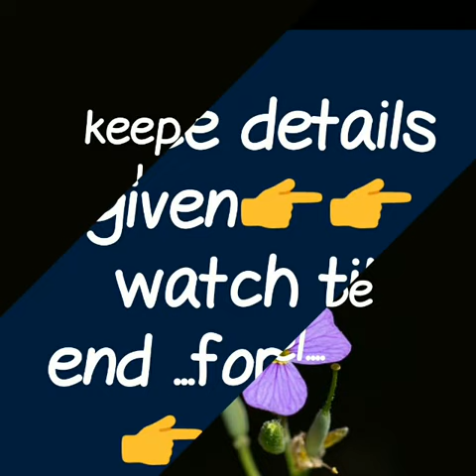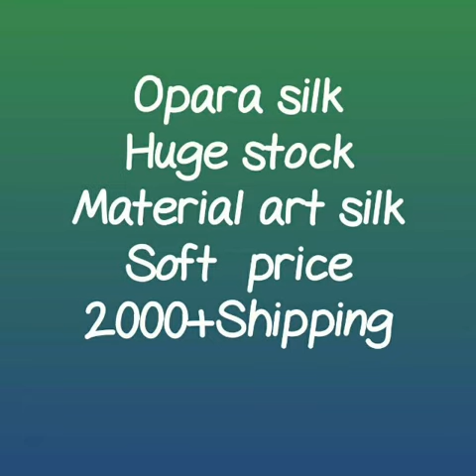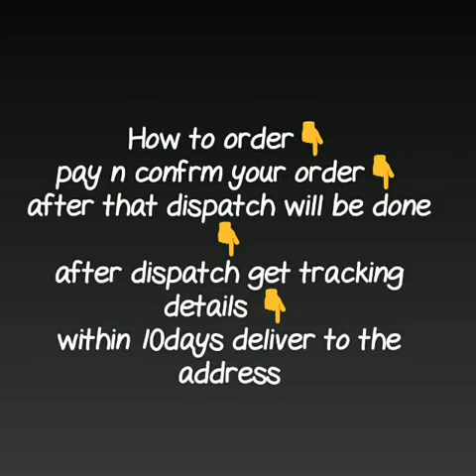NEW arrival in opra silk sarees// beautiful opra silk saree with bp //2019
opara silk sarees,
opara silk sarees banarasi niketan,
adi mohini mohan kanjilal opara silk sarees with price,

RESELLERS WELCOME...